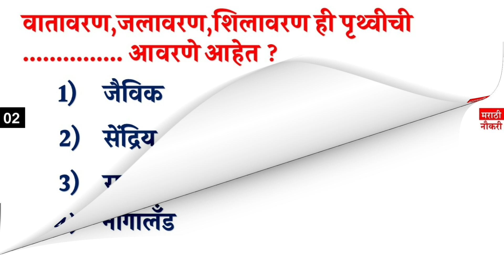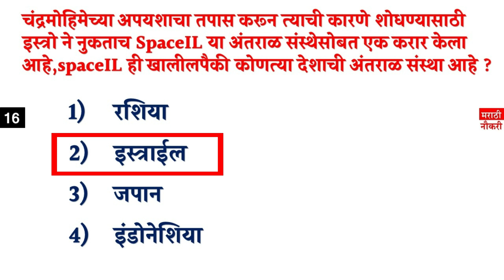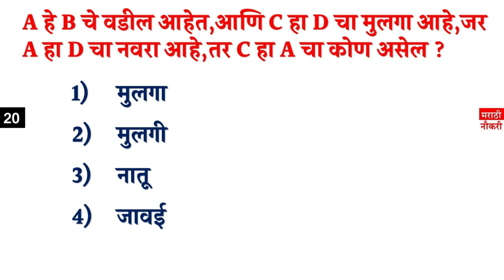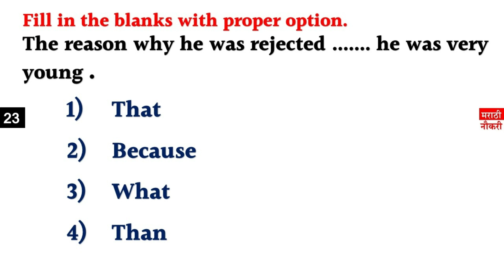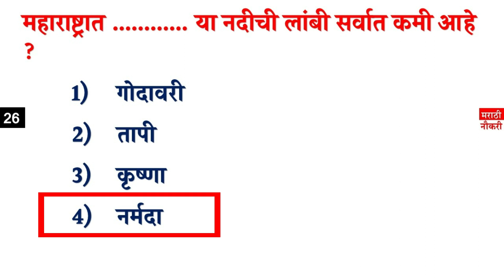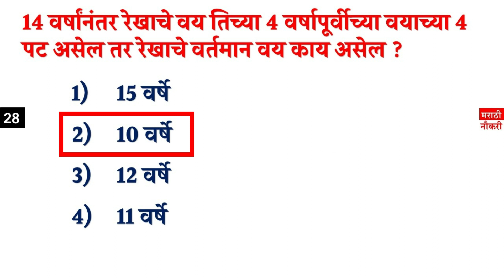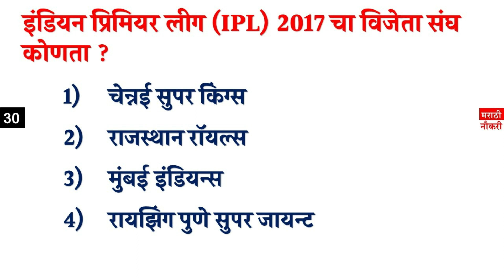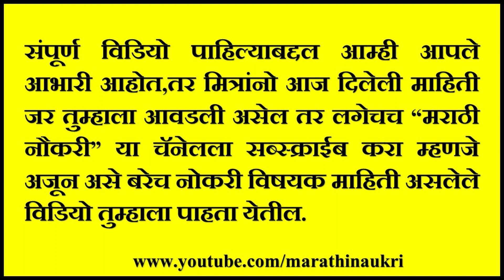MIDC EXAM 2021 | शिपाई चालक व मदतनीस पदांसाठी 35 सराव प्रश्नांचा संच | भाग 1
MIDC EXAM 2021 | शिपाई मदतनीस व चालक  पदांसाठी  35 सराव प्रश्नांचा संच | भाग 1

अधिक अभ्यासासाठी आपण लगेच हे E-Book डाऊनलोड करू शकता .

अधिक अभ्यासासाठी आपण लगेच हे पुस्तक घेऊ शकता .